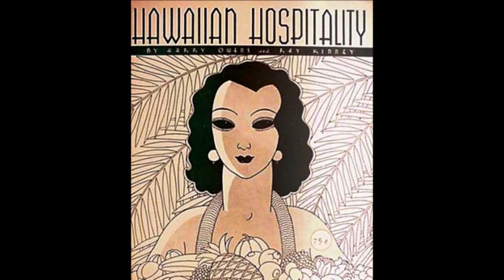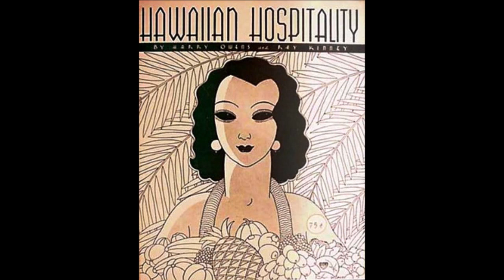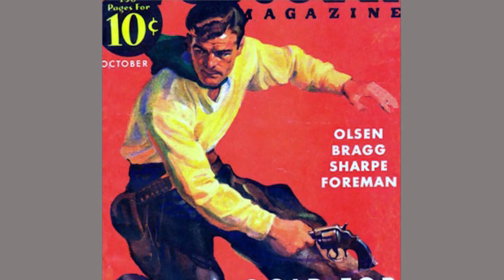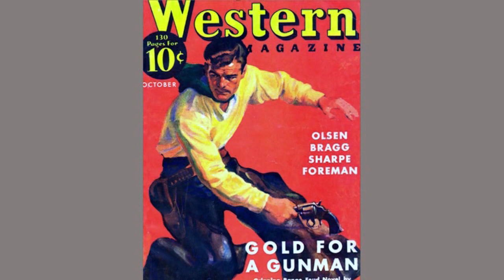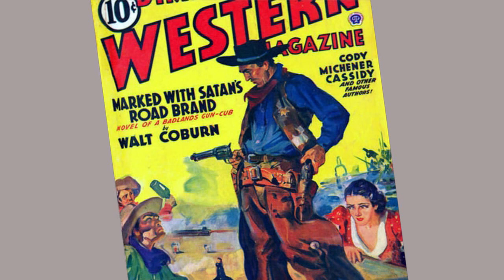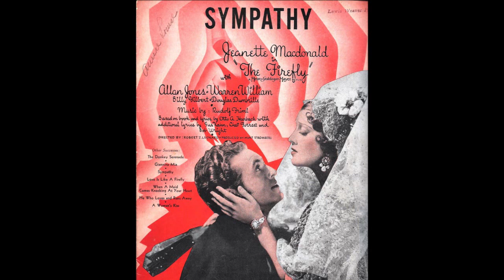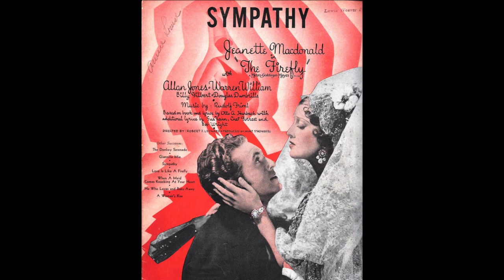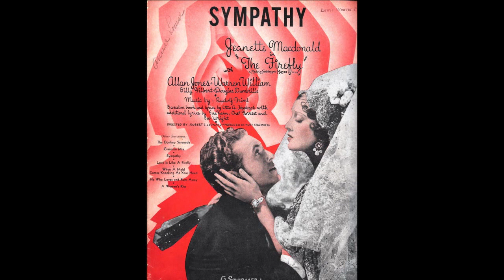Popular 1937 Music By American Dance Orchestra Leader Ted FioRito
Track 1 - Ted FioRito & His Orchestra - Hawaiian Hospitality - vocal by The Debutantes - recorded 2/19/1937

Track 2 - Don't Cry Sweetheart Don't Cry - vocal by Muzzy Marcellino - recorded 9/16/1937

Track 3 - Ted FioRito & His Orchestra - The Cross-Eyed Cowboy On The Cross-Eyed Horse - vocal by Muzzy Marcellino & The Debutantes - recorded 11/15/1937

Track 4 - Ted FioRito & His Orchestra - Sympathy - recorded 9/9/1937

Track 5 - Ted FioRito & His Orchestra - Giannina Mia - recorded 9/9/1937

Track 6 - Ted FioRito & His Orchestra - Blossoms On Broadway - vocal by Muzzy Marcellino - recorded 9/16/1937